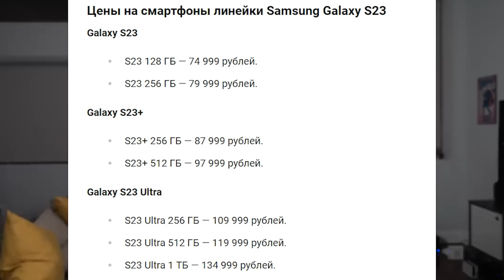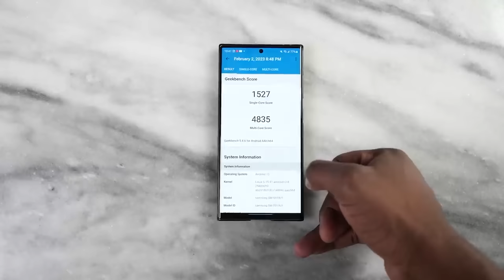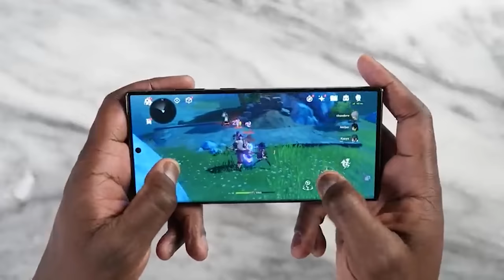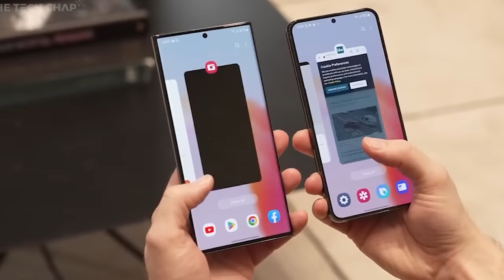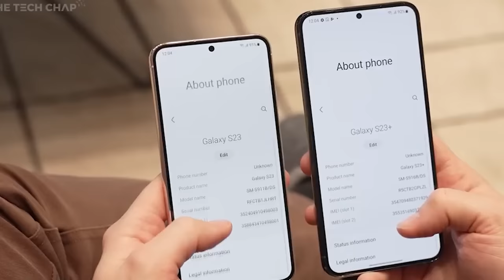2 Причины НЕ ПОКУПАТЬ Galaxy S23|S23 Ultra